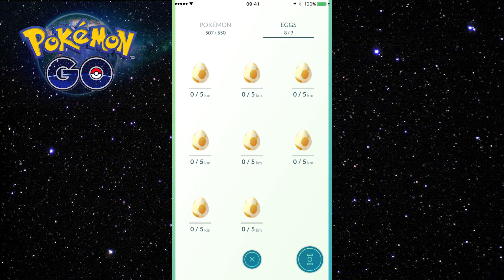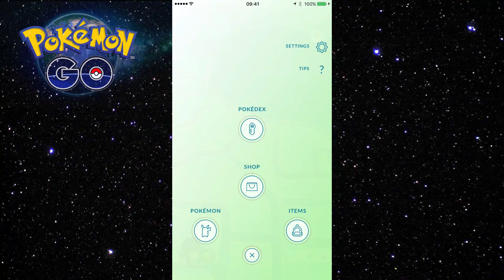Mijn buurt lijkt op Kijkduin! Wat vang je ? 👻Pokemon Go Nederlands - Veel Gengar, Marowak en Meowth!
Kijkduin is niet meer nodig met dit evenement voor Halloween!
Heel veel coole, griezelige, ghost Pokemon tijdens Halloween!
Het is echt geweldig! Ik ben nog nooit eerder een Marowak tegengekomen en nu vliegen ze me om de oren!
Ook denk ik wel mijn pokedex vol te kunnen krijgen deze week. Als ik maar vaak genoeg speel!
Hier is de link naar de app Pokemon Go in de AppStore
Je kan nu hele gave Pokemon vangen. Er zijn er heel veel net een nest!
Vang nu: Ghastly, Haunter, Gengar, Cubone, Marowak, Meowth, Drowzee, Hypno, Zubat en Golbat!
Je krijgt superveel candies bij het vangen, van je buddy en uit de eieren!! Je kan hiermee snel je Pokedex vol krijgen!
Kijk ook naar mijn vorig filmpjes waarin ik je meer over het spel Pokemon Go laat zien: